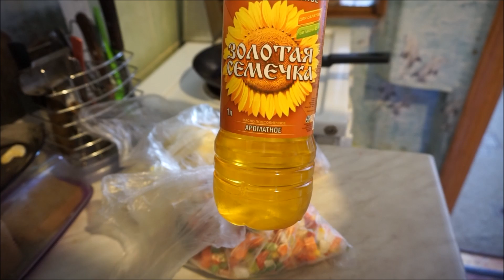Котлета с гарниром из х...и.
Репортаж с камбуза.  Приготовление очередного блюда.  Друзья, помогите собрать средства на строительство мастерской. Буду всем благодарен.